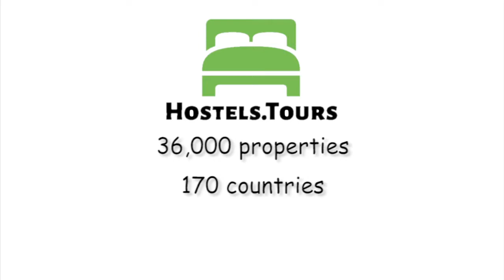FIAP Jean Monnet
Check availability, price, reviews and discount on FIAP Jean Monnet can be found

Welcome to FIAP International accommodation residence in the 14th district at the centre of Paris.We are located 20 minutes from the Latin Quarter, Le Louvre and the Eiffel Tower. Our hostel has 480 beds in single, twin, triple and quads rooms, all equipped with ensuite shower and toilet. Breakfast is included. Towels and linen are provided. The hostel has a very nice atmosphere in a quiet area close to a metro station.Our onsite cafeteria caters for lunch and evening meals. Please note we cannot accept anyone under 18 unless they are accompanied by an adult.Please note that there are local  taxes to be paid on check in. 6.25% up to 2.88€  per person per night